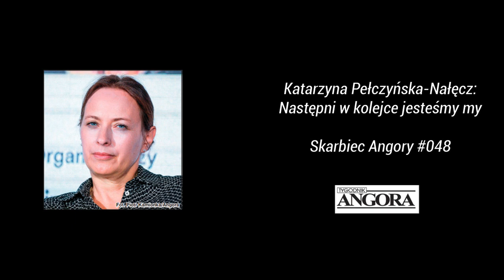Katarzyna Pełczyńska-Nałęcz: Następni w kolejce jesteśmy my I Skarbiec Angory #048, cz. 1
Rozmowa z KATARZYNĄ PEŁCZYŃSKĄ-NAŁĘCZ, socjolożką i politolożką, dyrektorką Instytutu Strategie 2050, byłą ambasadorką w Federacji Rosyjskiej (2014-16) .
Rozmawiał: Tomasz Barański/Tygodnik ANGORA
Montaż: Wojciech Barczak/Tygodnik ANGORA